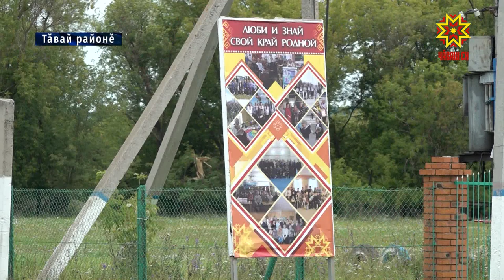Халăх канмалли вырăн пулать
Кăçал республикăра  31 картиш, халăх çӳрекен 30 вырăна йĕркене кĕртмелле. Çакна тума хуласемпе ялсене хăтлăх кĕртмелли программа май парать, ĕçсене пурнăçлама 400 миллион тенке яхăн уйăрнă. Вĕсенчен пысăк пайĕ — федераци укçи. Тавай районĕнчи ĕçсене пуçаннă ĕнтĕ.